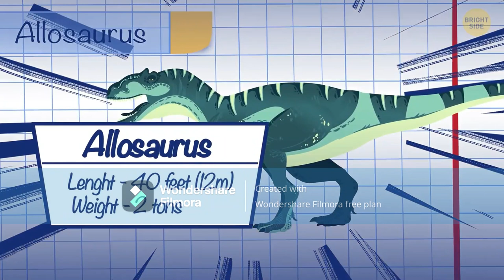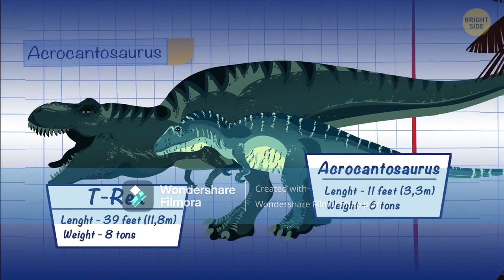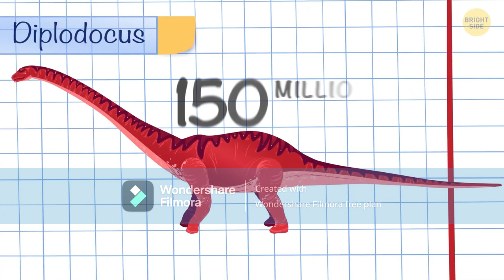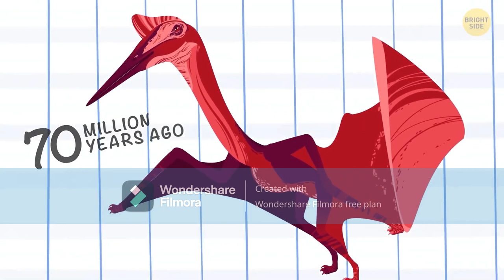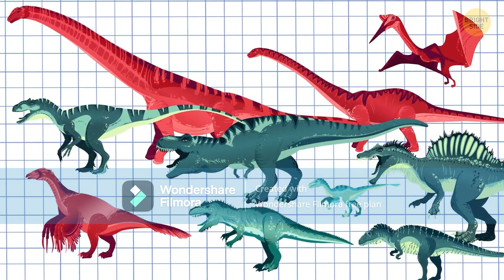The Worst Paleontology Video To Ever Exist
Video format inspired by AugustTheDuck

Inspired by MikailTheKomodoDragon